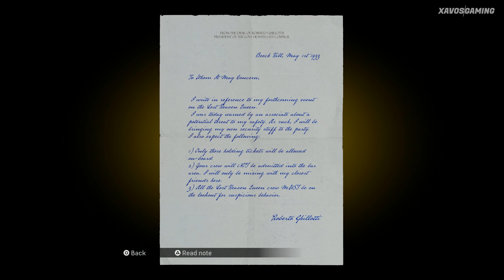Mafia: Definitive Edition Gameplay Walkthrough Part 8 (PS5) 4K 60FPS HDR - (Full Game)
PS5 Mafia: Definitive Edition Walkthrough Gameplay Part 1 and until the Last Part will include the Full Gameplay and Main Story of Mafia: Definitive Edition for PlayStation 5, XBOX SERIES X and PC. This Full Gameplay of Mafia: Definitive Edition Walkthrough includes the Story, Gameplay, Cinematics, Cut Scenes, All Bosses, Characters, all Campaign Missions, Side Missions and the Ending. This Playthrough is recorded in 4K 60FPS on PS5! I Hope you Enjoy Watching.

Mafia: Definitive Edition is a 2020 action-adventure game developed by Hangar 13 and published by 2K. It is a remake of the 2002 video game Mafia, and the fourth main installment in the Mafia series. Like the original game, the remake is set within the fictional city of Lost Heaven, Illinois, during the 1930s, and follows the rise and fall of Tommy Angelo, a Sicilian American cab driver-turned-gangster, within the Salieri crime family.

The game was released for PlayStation 4, Windows, and Xbox One on September 25, 2020, both individually and as part of the Mafia: Trilogy pack, which also includes a remastered version of the second game and a version of the third game comprised with its additional story packs. It received generally favorable reviews from critics, with praise for revitalizing the story, performances, and graphics, yet faced some criticism over its animations.

In 1930, during the Great Depression, impoverished taxi driver Thomas "Tommy" Angelo is strong-armed by two members of the Salieri crime family—Paulie Lombardo and Sam Trapani—into helping them escape an ambush by the rival Morello family. Tommy is compensated for his help and offered a position in Don Salieri's organization, which he initially refuses, but is forced to accept after being attacked by two Morello gangsters who trash his cab in an act of revenge. After exacting retribution upon his attackers, Tommy begins to assist with running Salieri's rackets across Lost Heaven, overseen by his consigliere Frank Colletti. He befriends Paulie and Sam during the jobs they perform together while earning Salieri's respect for thwarting Don Morello's attempts to take over his businesses.